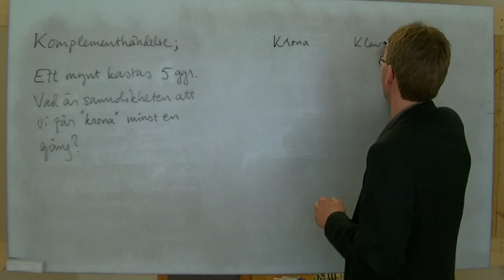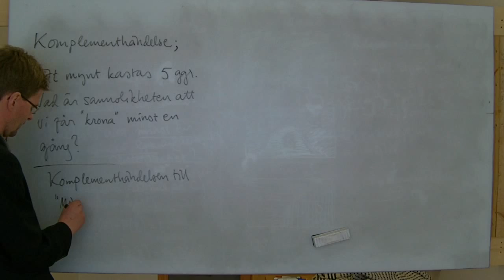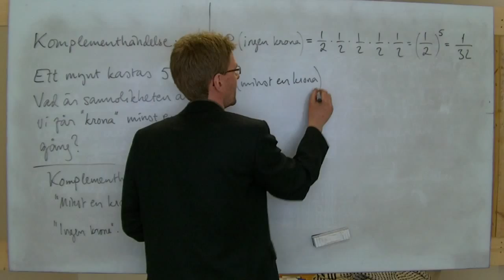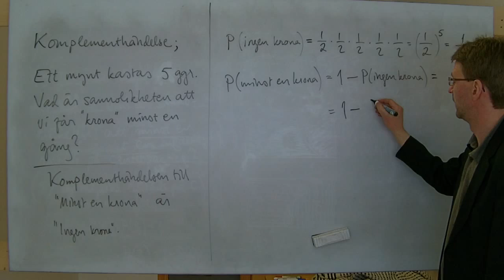MaB: Sannolikhet; komplementhändelse, exempel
Beräknar sannolikheten för att få "minst en krona" vid fem kast med mynt.